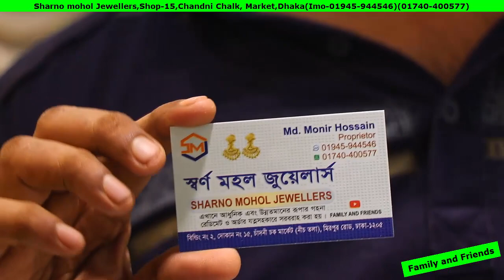বাজারের সেরা আনকমন চোকার ও নেকলেস জুয়েলারি কালেকশন ও দাম/BRIDAL STONE CHOKER NECKLACE DESIGN-2019